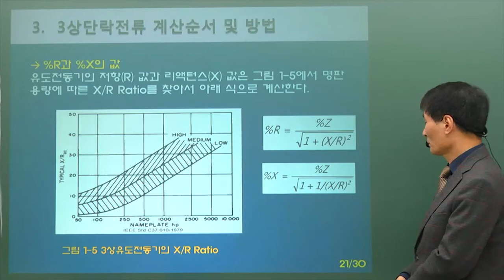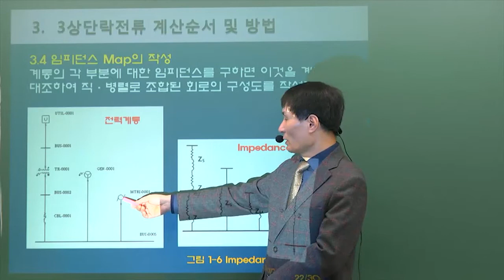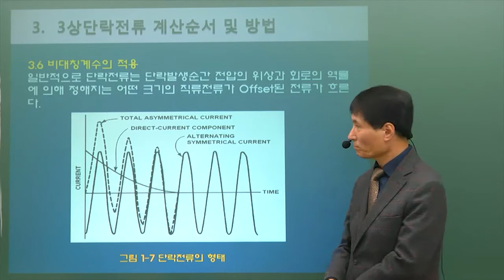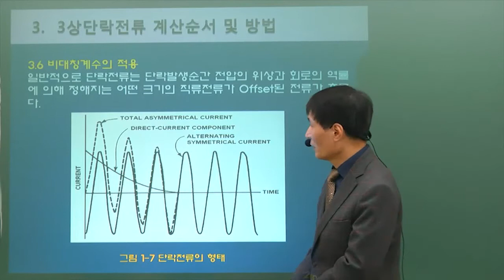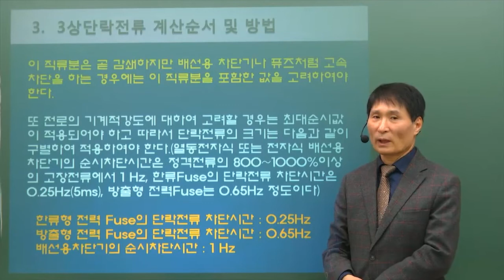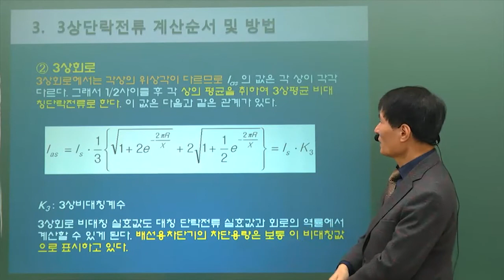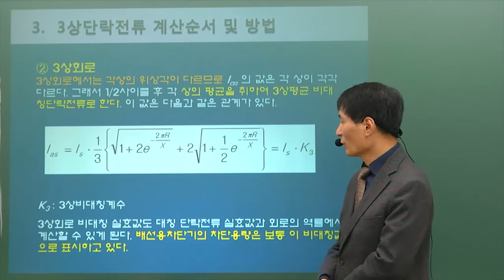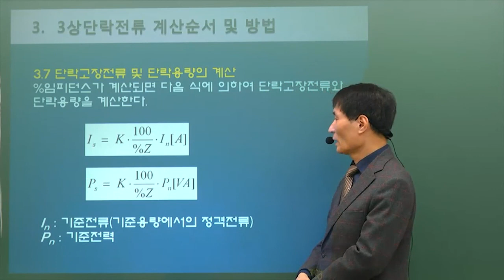전기실무과정!! 국민내일배움카드로 공부하기! 3편